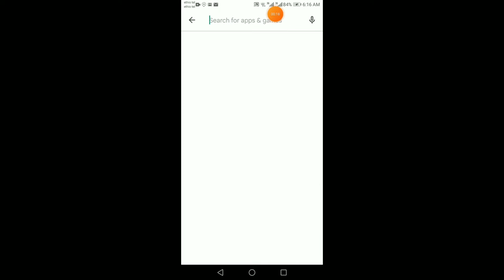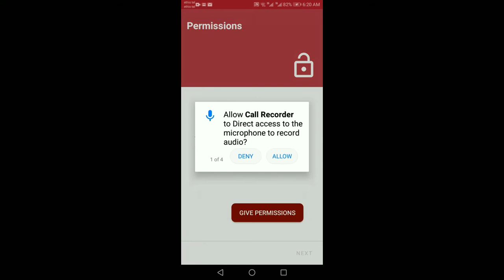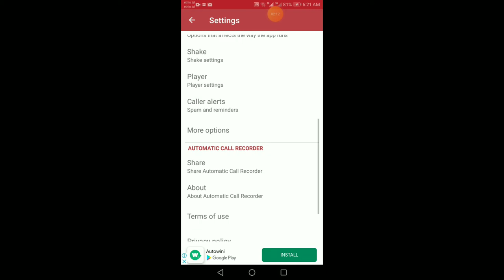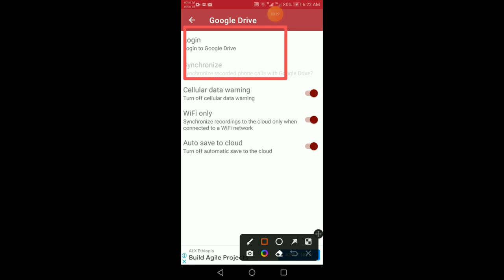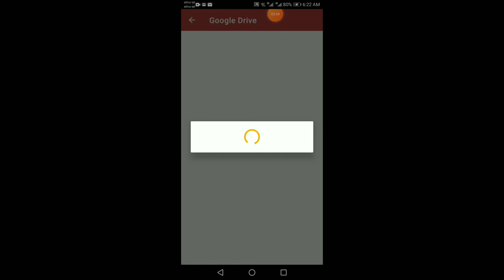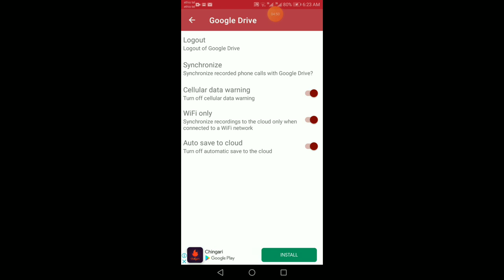ፍቅረኛህ ጓደኛህ በስልክ የሚያወሩትን በሙሉ በራሳችን ስልክ መስማት